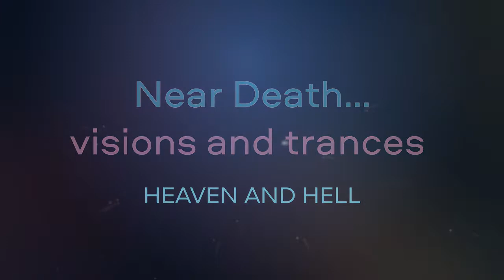Near Death visions and trances: William Grimshaw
Amazing account of the Rev. William Grimshaw's near death experience, when he was minister of Haworth Parish church, 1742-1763. In the time of the great evangelical revival of Wesley and Whitefield.